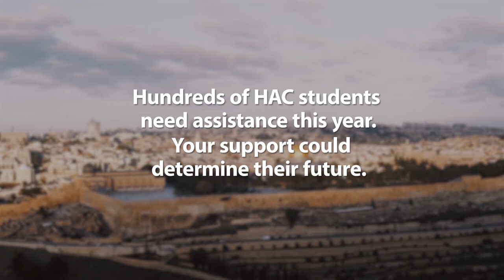The Challenge of Covid-19 at HAC